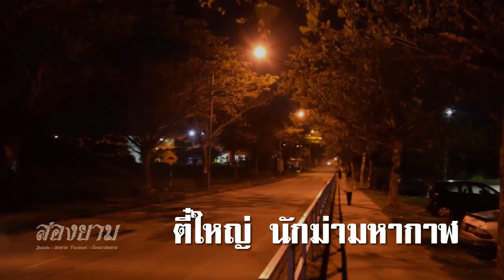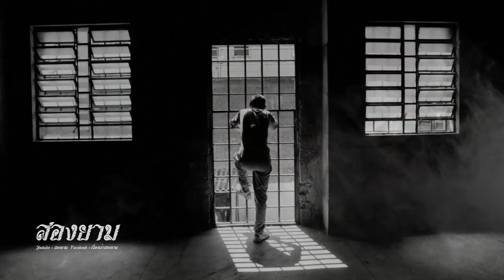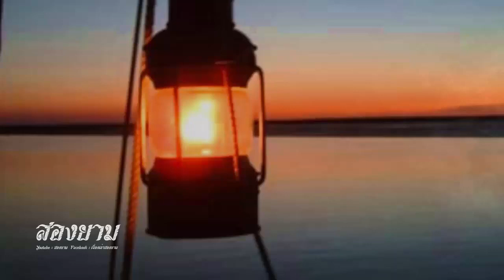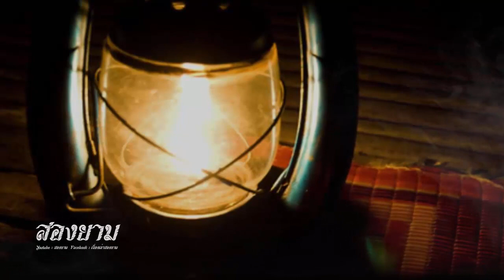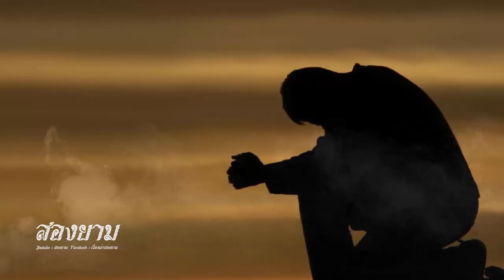ตี๋ใหญ่ ตอนที่ 3/10 | สองยาม